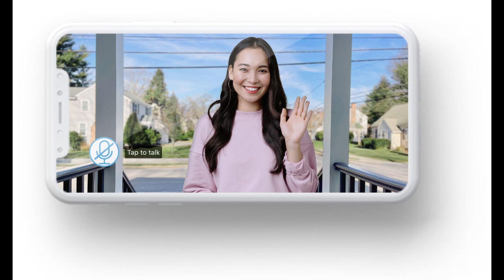Suranne Jones is shocked by gruesome discovery in new Channel 4 series Investigating Witch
Peaky Blinders star Charlene McKenna, 40, reveals she welcomed her first child with husband Adam Rothenberg after a secret pregnancy.